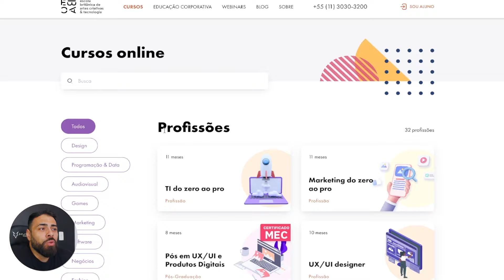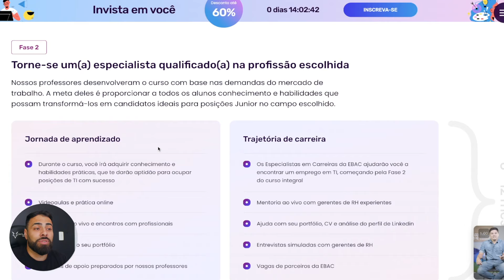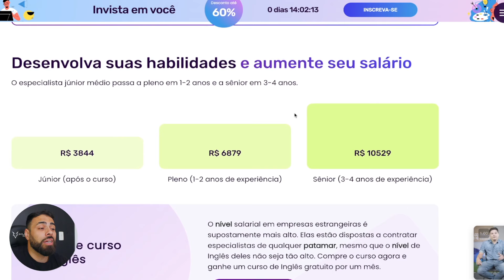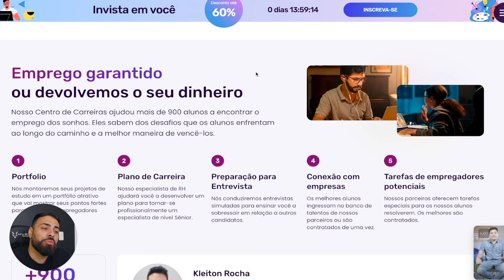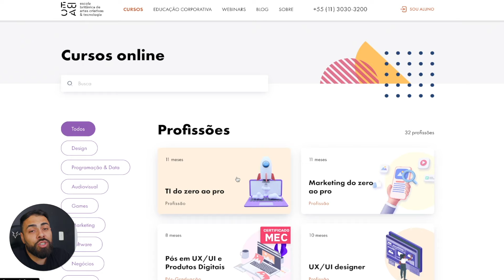O mito do programador NERD - Rotina do Programador além do código.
Fala beginners, bora entender qual a habilidade mais importante para um programador?